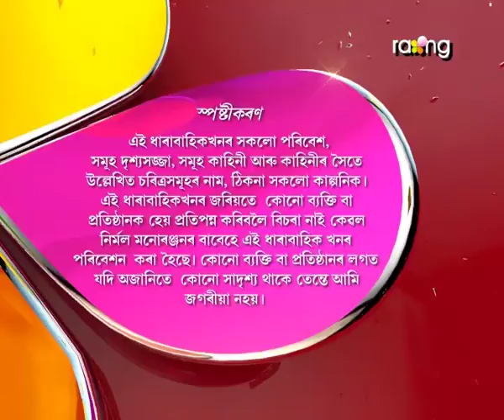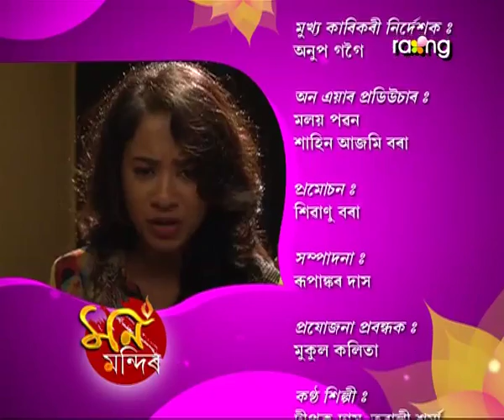Mon Mandir | 11th August | Full Episode | No 100